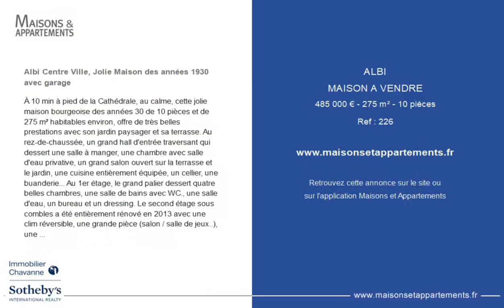ALBI - MAISON A VENDRE - 485 000 € - 275 m² - 10 pièce(s)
Référence : 226

Albi Centre Ville, Jolie Maison des années 1930 avec garage

À 10 min à pied de la Cathédrale, au calme, cette jolie maison bourgeoise des années 30 de 10 pièces et de 275 m² habitables environ, offre de très belles prestations avec son jardin paysager et sa terrasse. Au rez-de-chaussée, un grand hall d'entrée traversant qui dessert une salle à manger, une chambre avec salle d'eau privative, un grand salon ouvert sur la terrasse et le jardin, une cuisine entièrement équipée, un cellier, une buanderie... Au 1er étage, le grand palier dessert quatre belles chambres, une salle de bains avec WC., une salle d'eau, un bureau et un dressing. Le second étage sous combles a été entièrement rénové en 2013 avec une clim réversible, une grande pièce (salon / salle de jeux..), une chambre, une salle d'eau et une toilette. Le deuxième étage est chauffé par une clim réversible. Le RDC et l'étage sont chauffés par un chaudière à gaz de ville. En annexe une cave de 15 m², un atelier et un garage indépendant. Option d'acquérir deux appartements indépendants. Réf : AS3-3151 Immobilier Chavanne - Sotheby's International Realty. Tel :

|2298396|